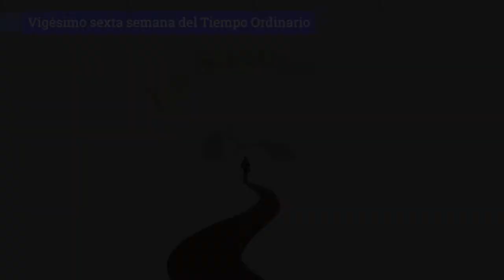Reflexión del santo evangelio según san Lucas 9, 51-56 (M28/09/21)🎬👇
Fray Edel Chanchari, OFM.
Fraile de la Provincia Misionera de San Francisco Solano del Perú